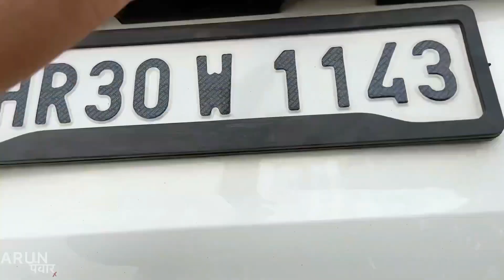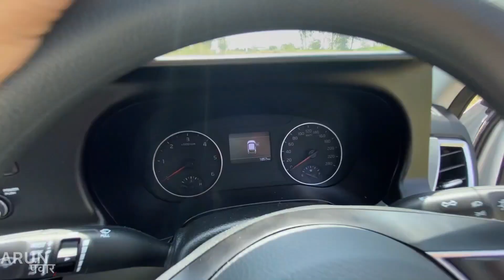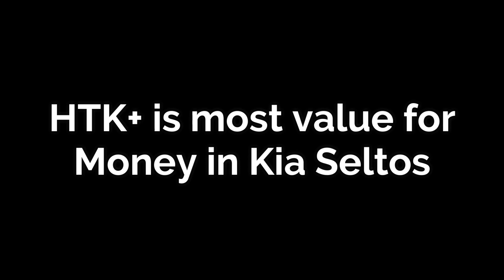Why I Bought BASE MODEL of Kia Seltos? HTE 2020 Diesel | Top Reasons